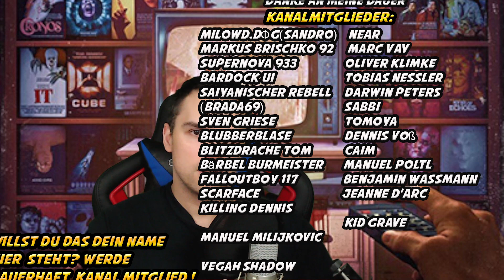Essay Wieso mich heutige Filme und Serien nerven und alte noch immer großartig sind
Heutige Filme und Serien wollen offenbar nicht mehr unterhalten sondern erziehen leider. Ich gebe mal hier meine Meinung kund und rede auch noch etwas über Alternativen und Serien sowie Filme die man gesehen haben sollen.
Bilder von Insta: Rachidlotf

Willkommen bei Killing Bytes,
Wenn es um Anime, Marvel oder Gaming geht, bin ich dein Mann! Gameplay, Review und Tipps? Das und noch mehr kann ich dir bieten! Ich zocke verschiedene Games auch um das Thema Anime. Bei mir gibts fast täglich neue Videos & Livestreams!

Für alle die mich Live sehen wollen schaut in meine Streamankündigungen hier im Kanal!
Zum quatschen geht es auf Instagram, Discord oder Instagram.

Support:
Kanalmitglied werden und exklusive Vorteile erhalten: